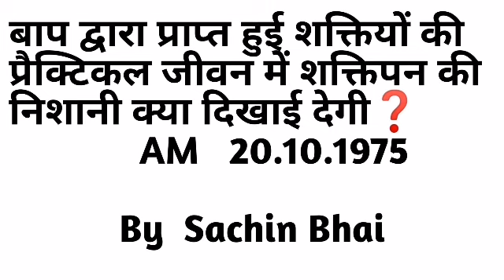बाप द्वारा प्राप्त हुई शक्तियों की प्रैक्टिकल जीवन में शक्तिपन की निशानी क्या दिखाई देगी | Bk Sachin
21/06/2018 (Hindi) Brahma Kumaris Murli
OM Shanti

OM Shanti

aaj ki murli brahma kumari,
aaj ki murli manthan,
aaj ki murli 30 tarik

bk murli song,
bk murli manthan,
bk murli essence today,
bk murli telugu,
bk murli,
bk murli aaj ka,
bk murli audio,
bk murli audio today,
bk murli august 2017,
bk murli audio song,
bk murli avyakt,
bk murli bk murli,
bk murli by shivani,
bk murli bengali,
bk murli class,
bk murli daily in hindi,
bk murli daily in hindi today,
bk murli dhar,
bk murli daily from madhuban,
bk murli download,
bk nalini didi murli,
daily murli bk shivani,
bk murli english,
bk murli essence pdf,
bk shivani murli episodes,
bk shivani murli episode 1,
bk murli geet,
bk murli hindi,
bk murli hindi today,
bk murli hit songs,
bk murli hindi daily,
bk murli hindi mai,
bk murli in hindi today,
bk murli in tamil,
bk murli in english,
bk murli in telugu,